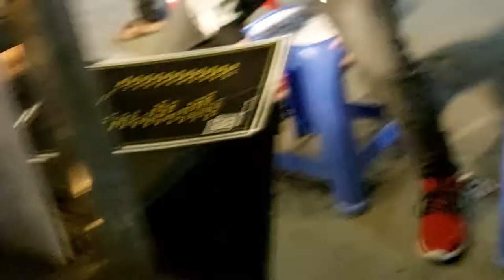মেলায় তান্দুরি চা বানায় কীভাবে দেখুন || Dream pigeons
& guys Alhamdulillah For Everything.. 💖
100 videos..💖